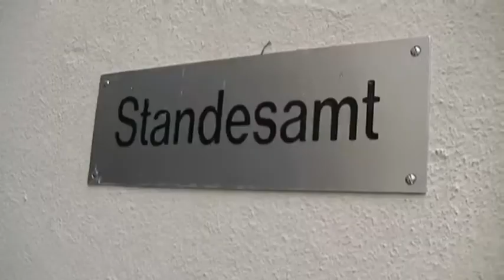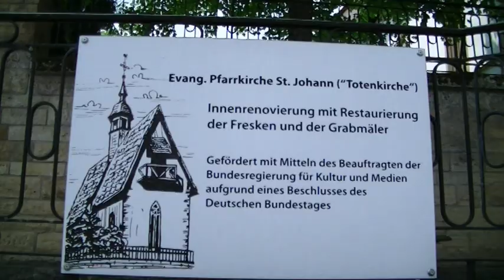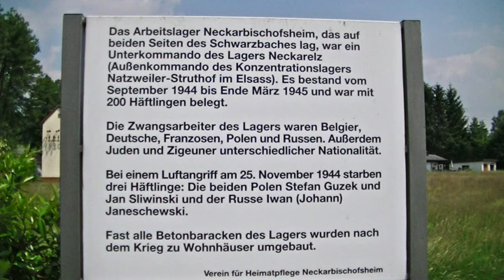2012-Ausflug-Neckarbischofsheim.mpg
Am Rande des Kraichgau liegt Neckarbischofsheim, ein sehenswerter Ort und Ausgangspunkt für Wanderungen im Krebsbachtal. Der Schlosspark und die restaurierten historischen Gebäude werden gezeigt: Totenkrche, Schloss, Brunnenweible, Fünfeckiger Turm, Prachttor, Schlosspark und Gedenkstätte an die Opfer der Zwangsarbeit.